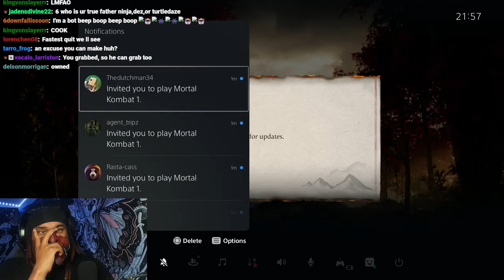6ARAKIN All Losses Part 62 (1 Out Of 3) + 6ARAKIN Can't Shadow Box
Every Lost 6ARAKIN Took, Plus 6ARAKIN Can't Shadow Box